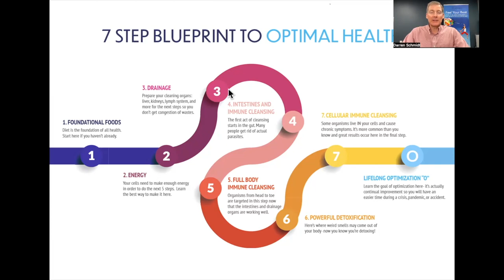Morgellon's Success! in 7 steps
We take a step back and start at the beginning by looking at your health as the puzzle that it is and figure it out with our vast experience and knowledge in natural healthcare.

1. If you are in the Ann Arbor, Michigan area

2. Not local to the area but would like to travel

3. Not local and not looking to travel

4. Not looking to become a patient but interested in learning